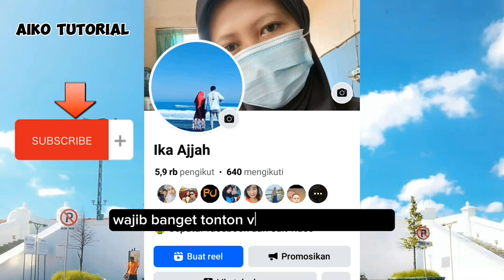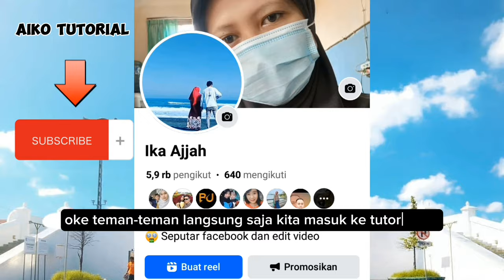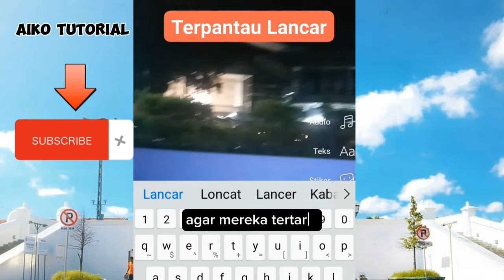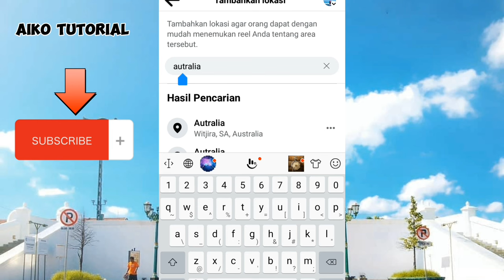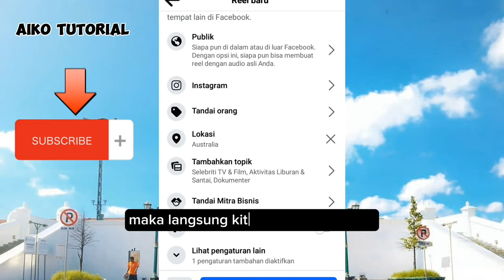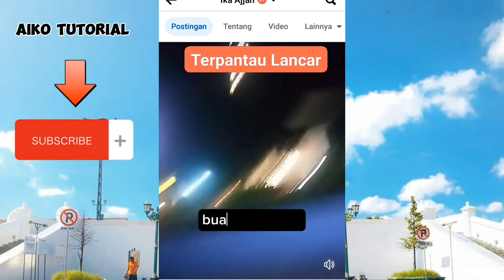CARA UPLOAD VIDEO REELS DI FACEBOOK PROFESSIONAL AGAR VIEW MELEDAK ‼️ SETTING SEPERTI INI SAJA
Hallo teman - teman selamat datang di channel youtube" AIKO TUTORIAL", channel ini dibuat untuk berbagi tips , trik dan tutorial seputar facebook dan informasi lainnya. Di video kali ini kita akan membahas tentang " Cara upload video reels facebook professional agar view meledak".